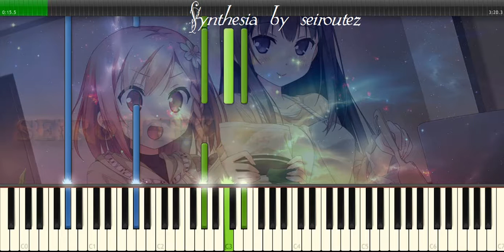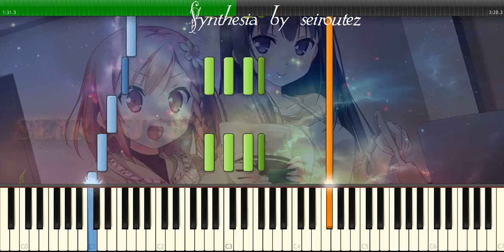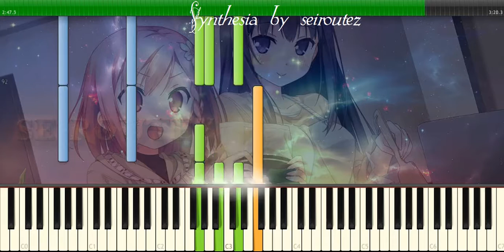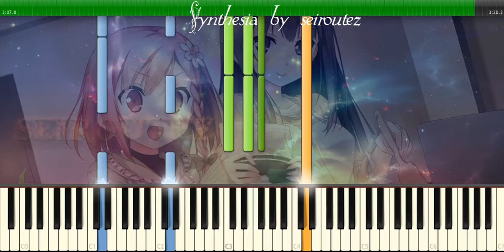[Synthesia][MIDI] amanha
[Synthesia][MIDI]